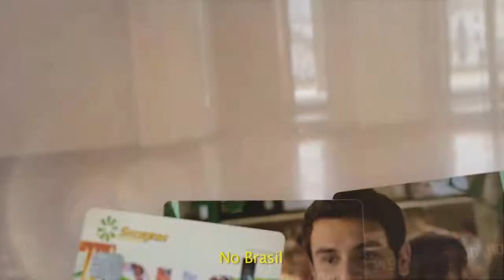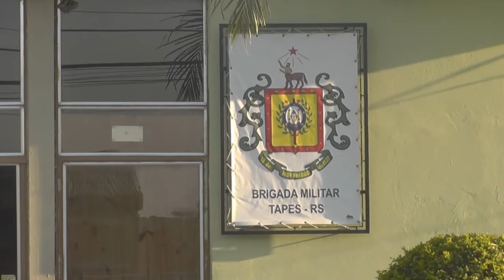HOMEM É APREENDIDO COM REVÓLVER NA PINVEST